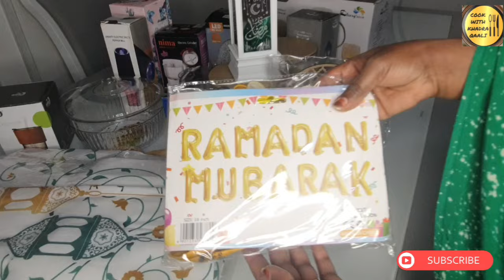ISKU DIYAARINTA BISHA BARAKESAN EE RAMADAN IYO ALAABTAN SOO IIBSADAY 1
alaabta Ramadan ka